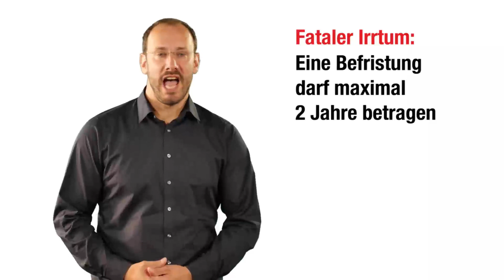Arbeitsrecht Irrtümer #25 - Befristungen dürfen maximal 2 Jahre lang sein | Betriebsrat Video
SOCIAL MEDIA

WISSEN & AUSTAUSCH